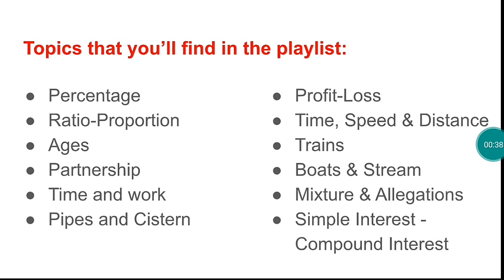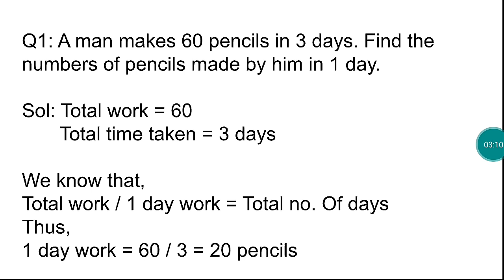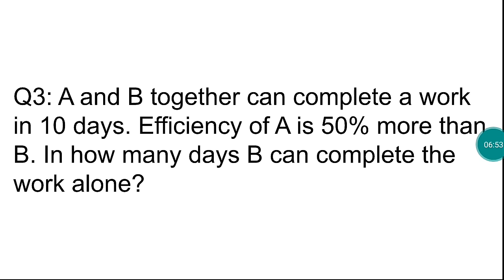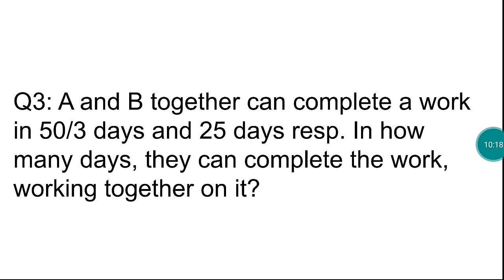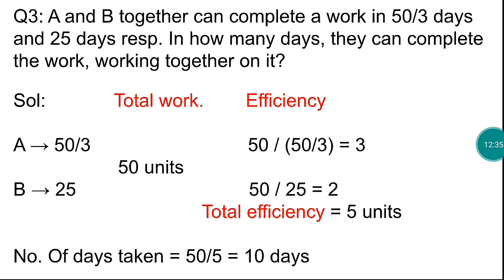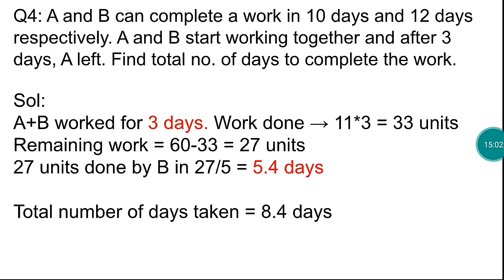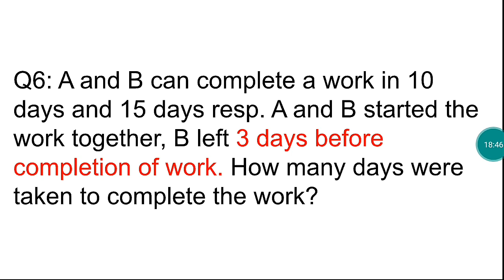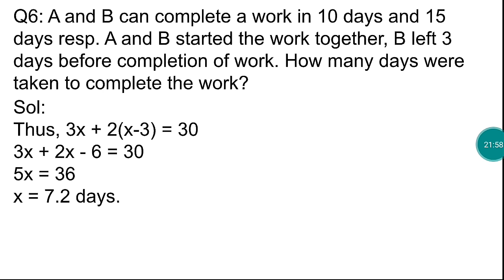TIME AND WORK | PART -1 | JKSSB CLASS IV RECRUITMENT 8575 POST